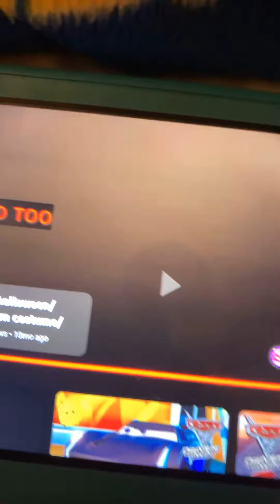Lightning McQueen Mater Race Car & Sheriff Jackson Storm Vs Chick Hicks Strip Weathers Comes